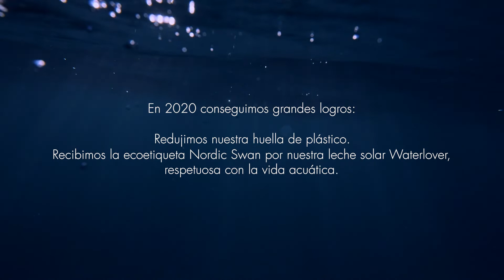Biotherm - Arenal Perfumerías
Durante siglos, hombres y mujeres acudían a bañarse en manantiales de curación en los Pirineos Franceses para embellecer su piel. Biotherm, un laboratorio francés, descubrió el secreto de estas aguas termales en 1952: el Life PlanktonTM conocido a día de hoy como el ingrediente regenerador más exclusivo de la industria cosmética. Se concentra al 1% en cada uno de nuestros productos y al 5% en nuestra gama de productos Life Plankton TM, que transforma visiblemente la piel.